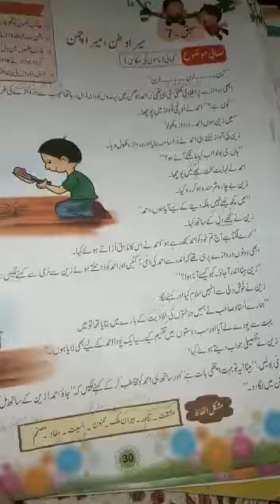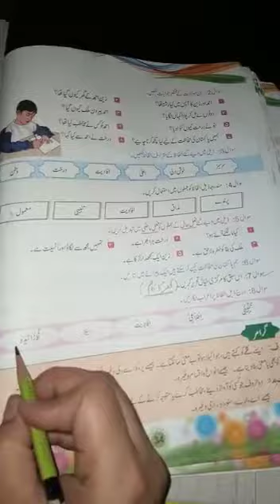CLASS V URDU PART 6 Lesson no :7 Topic:Mera watan' Mera chamam.